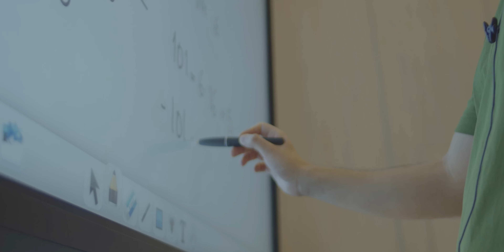Video institucional 2024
SomosUNAL | Somos el lugar donde los proyectos se hacen realidad. Nuestros campus son testigos de las infinitas historias de nuestra comunidad universitaria. Somos un referente de excelencia por nuestra apuesta de formación integral y compromiso con un aprendizaje que nos lleve a construir una sociedad más justa y equitativa. Somos un pulmón verde en medio de la ciudad, un universo cultural donde convergen personas de todos los rincones del país. La UNAL en Antioquia es el proyecto cultural, científico y colectivo de nación.